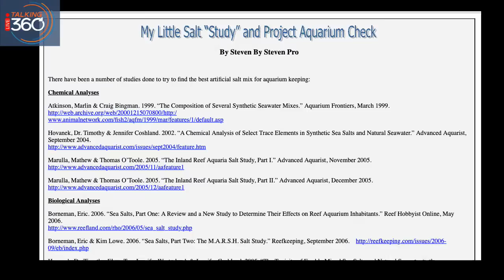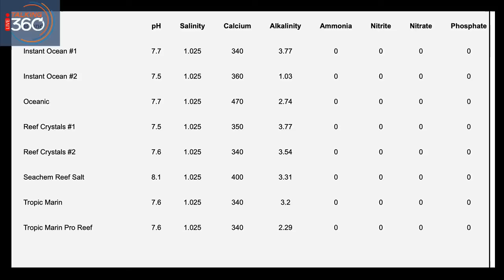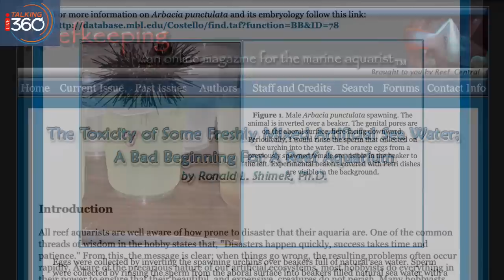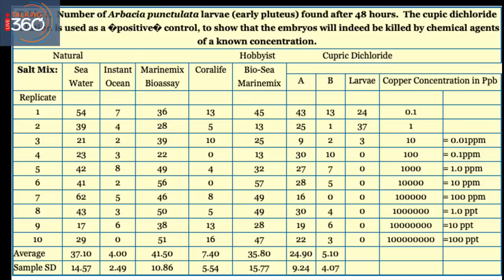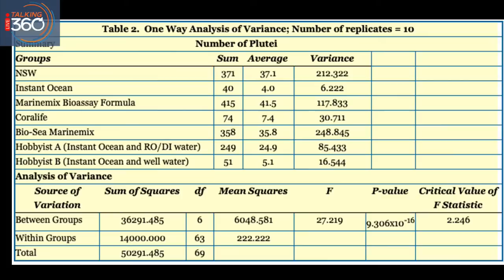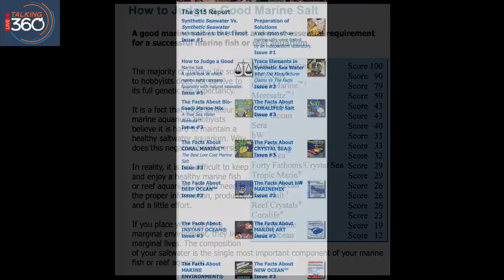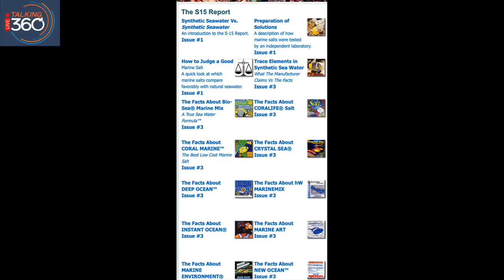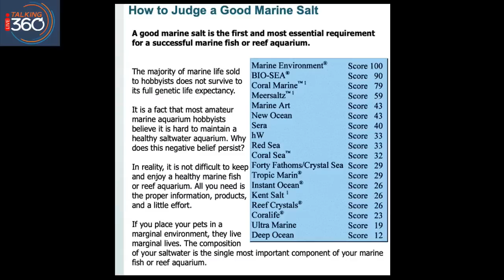Salt Mix & Water Changes: 16 Years of Mixing Saltwater for Reef Tanks. Have we had it all wrong?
Which salt mix is best? Is tap water good for saltwater aquariums? Do you even need to do water changes? How do you build a saltmixing station? Can you store saltwater? We've learned so much over the past 16 years about salt and water, now it's time to share what we understand today and where we want to see salt mix and water changes in the future.